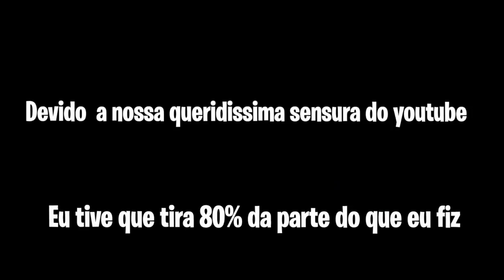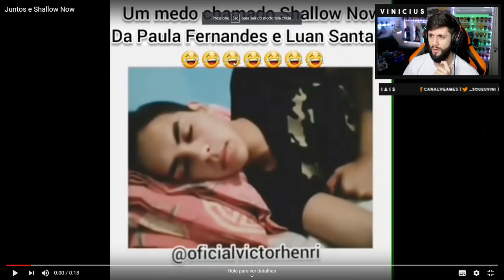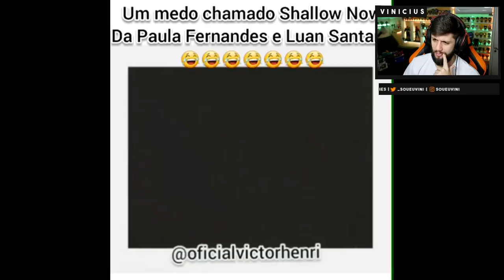MELHORES MEMES JUNTOS E SHALLOW NOW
Os melhores memes da nova musica da Paula Fernandes e Luan Santana - Juntos e Shallow Now